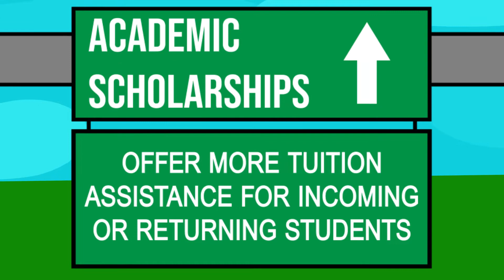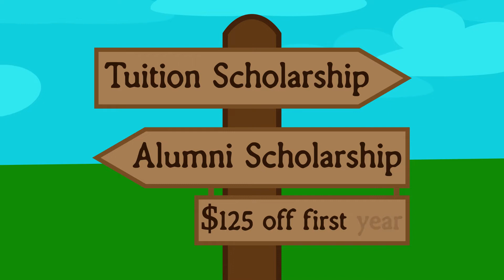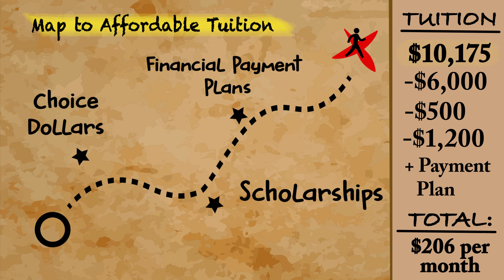Making CLHS Affordable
Learn more about how CLHS is affordable for your family with this fun animation, created by Max Park, Class of 2023.